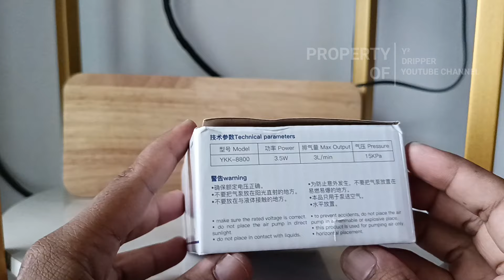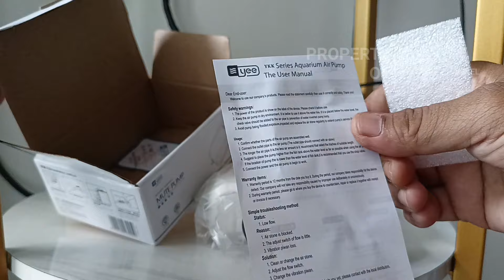Rekomendasi Pompa Aerator Aquarium||Yee Silent Pump